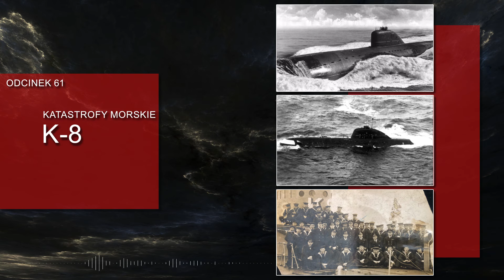Katastrofy Morskie. K-8.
Na Zatoce Biskajskiej zatonął radziecki okręt podwodny z napędem atomowym K-8, mający na pokładzie torpedy z głowicami jądrowymi...

UWAGA: ten podcast ma charakter historyczny i edukacyjny. Jego celem nie jest epatowanie tragedią, lecz przedstawienie obiektywnych faktów, bez wywyższania jednej, a poniżania innej nacji czy grupy społecznej.